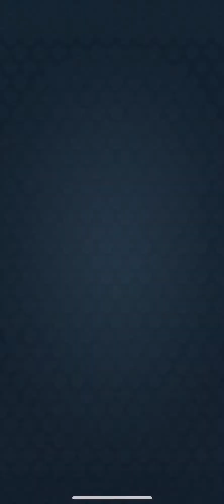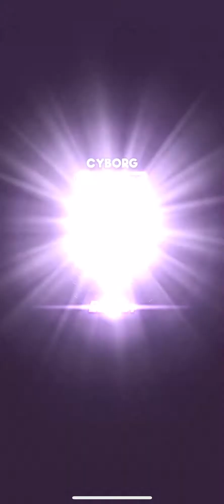Tap Force - RPG - Game Play Walkthrough No Commentary 65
Provider: Race Cat
Release Date: August 24, 2022
Age Rating: 9+